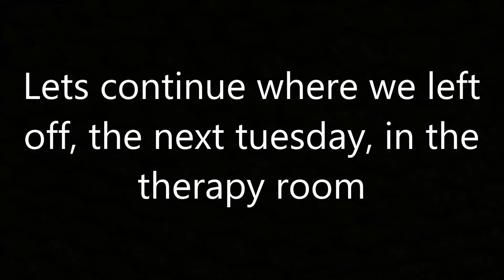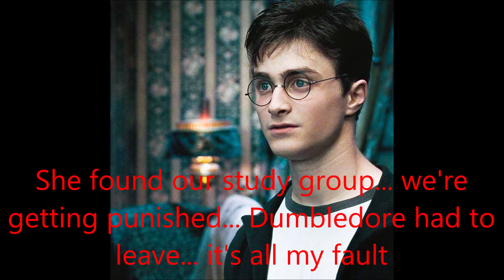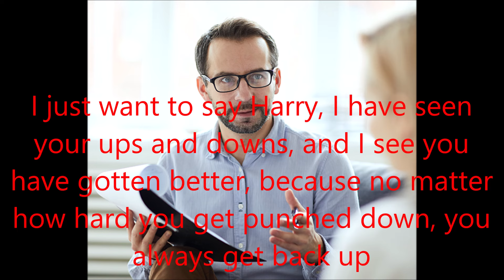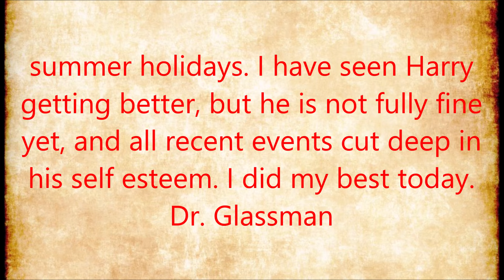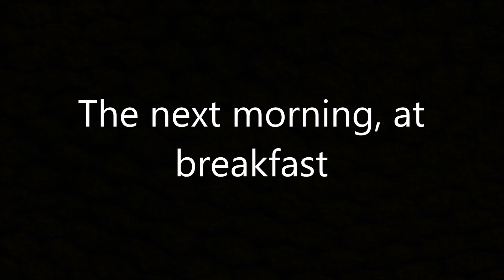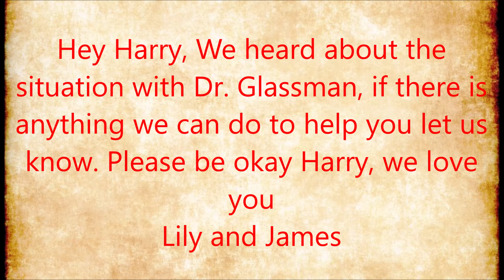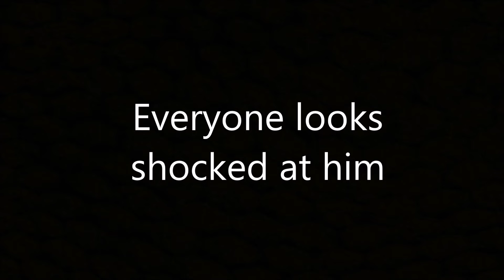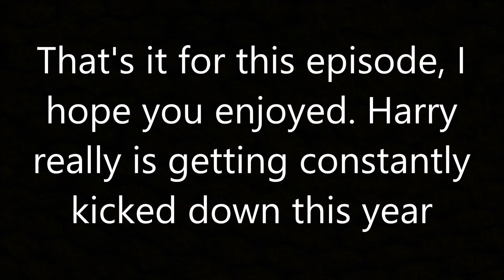Harry Potter - With the Potters #98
It's not looking good for Harry, again